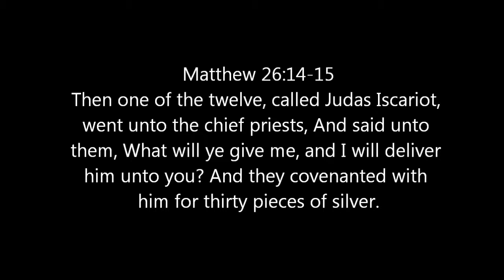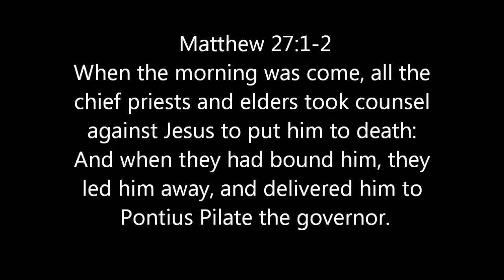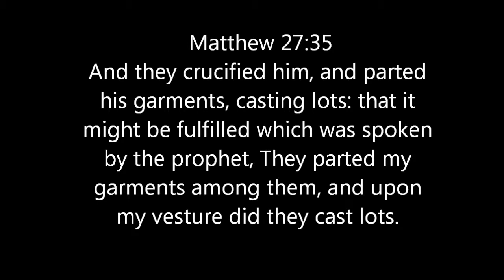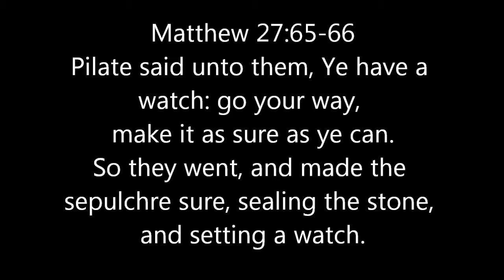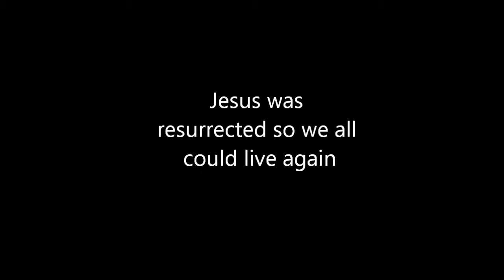Resurrection Eggs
Family Home Evening about Jesus Christ's Resurrection